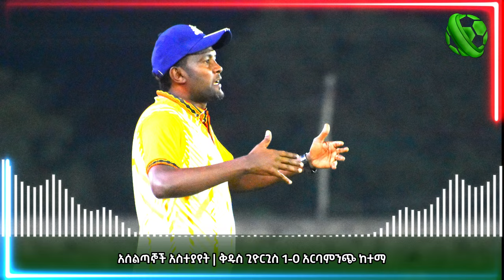የአሰልጣኞች አስተያየት | ቅዱስ ጊዮርጊስ 1-0 አርባምንጭ ከተማ